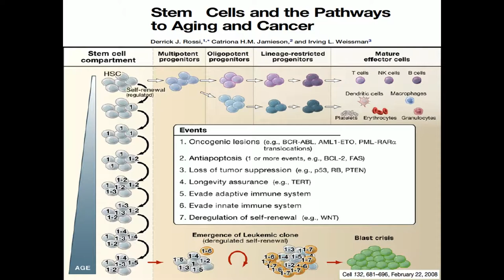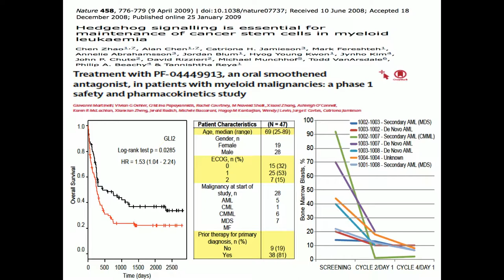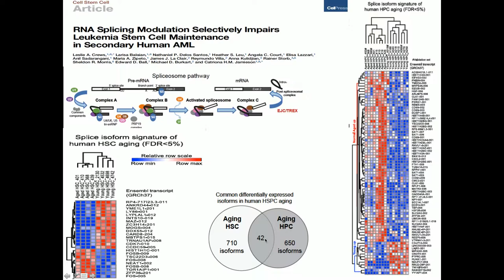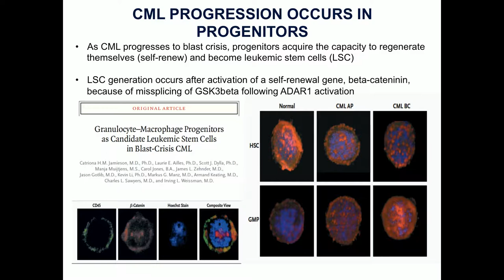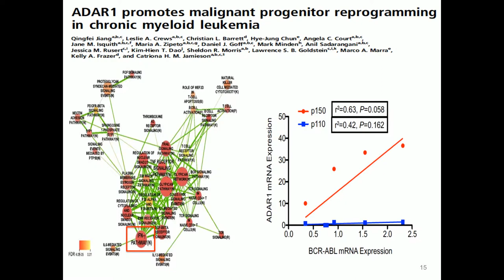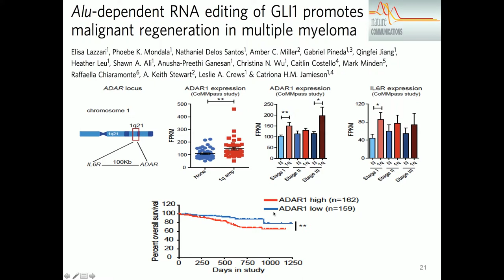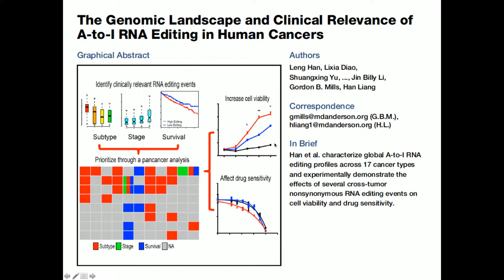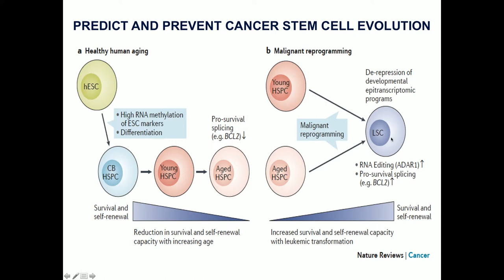Detection and Targeting of Malignant Progenitor Reprogramming - Catriona Jamieson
2018 UC San Diego Division of Regenerative Medicine Symposium
Duane Roth Auditorium, Sanford Consortium for Regenerative Medicine